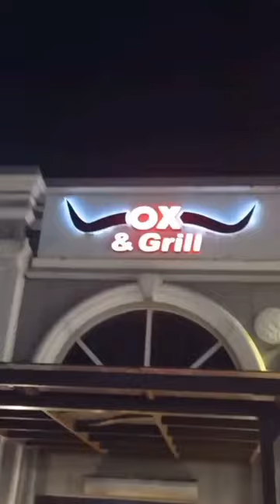MINI VLOG #1 | OX & GRILL STEAK HOUSE | HAMZA AJMAL VLOGS